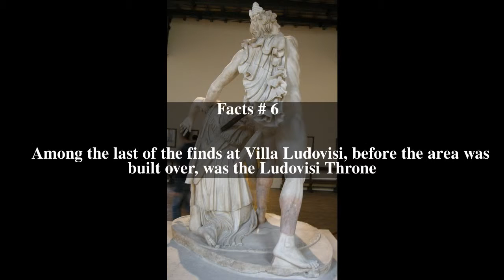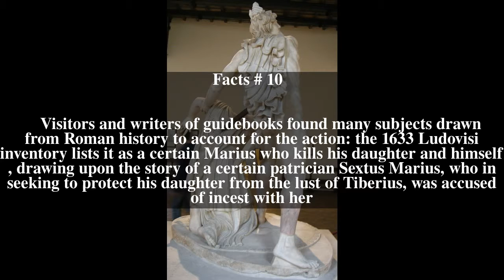Ludovisi Gaul Top # 10 Facts